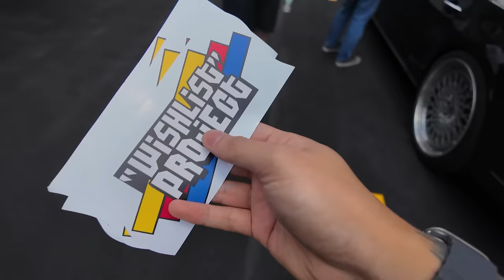The Day I Met Larry Chen✌🏼